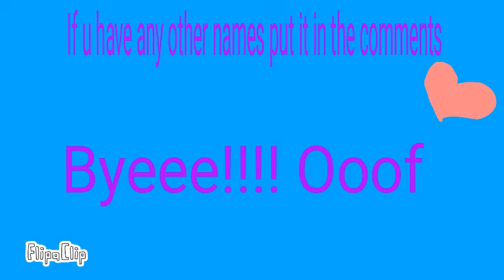Channel name (u guys decide)